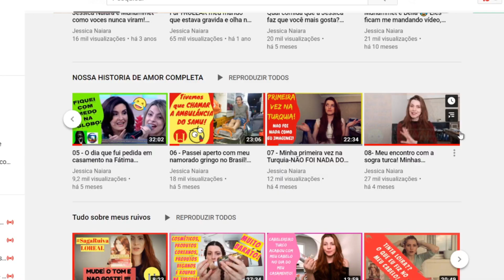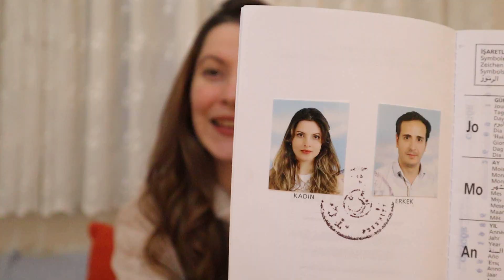13 - Primeiros dias de casada -Adaptação à uma rotina totalmente diferente da que eu tinha antes!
Amores, sejam bem vindos a mais um vídeo! Nesse vídeo eu vou contar para vocês como que foi a minha EXPERİÊNCİA nos primeiros dias de casada aqui na Turquia. Sai de uma vida de muita agitação e trabalho em Minas e me deparei com uma vida tranquila, sossegada, com muita paz e calmaria. Serão dois episódios, nesse primeiro episódio eu falo sobre essa diferença de rotina de trabalho que eu tinha no BRASİL e sobre o meu novo estilo de vida na Turquia. Minha adaptação a vida de casada foi bem tranquila. Foi muito mais fácil me tornar esposa e dona da minha própria casa do que lá em Minas que eu era: FİLHA, İRMÃ MAİS VELHA (quase mae do meu irmão mais novo), AJUDANTE DOMÉSTİCA, ESTUDANTE, ESTAGİÁRİA, IRMÃ DA İGREJA (que faz de tudo um pouco) ATENDENTE DA CONFECÇÃO, SERVENTE DE PEDREİRO, CUİDADORA DE PETS e qualquer serviço que aparecesse kkkk Lá em Minas eu realmente me virava nos trinta! Então hoje eu conto como que foi chegar aqui e ter uma vida totalmente diferente da vida que eu tinha.

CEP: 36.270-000